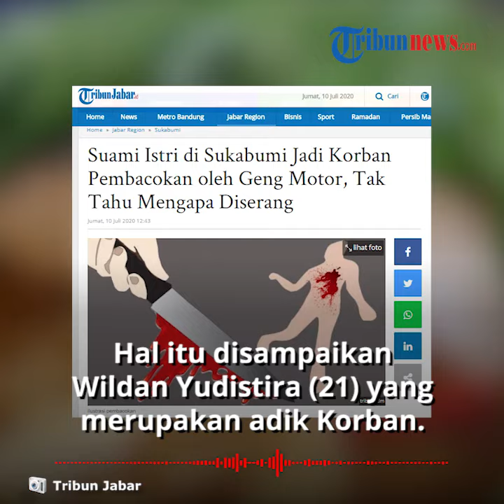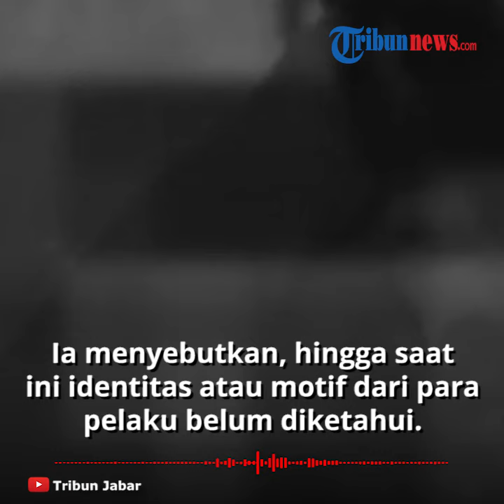Geng Motor Bacok Pasutri Muda di Nyalindung, Sukabumi, Korban Tak Tahu Mengapa Diserang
TRIBUN-VIDEO.COM - Sekelompok orang yang diduga geng motor tega membacok pasangan suami istri (Pasutri) di Kampung Cipulus, Desa Neglasari, Kecamatan Nyalindung, Kabupaten Sukabumi, Kamis (9/7/2020) malam.

Akibatnya, kedua orang tersebut mengalami luka yang cukup parah di bagian kepala.

Dikutip dari TribunJabar.id, Wildan Yudistira (21) adik Korban, menjelaskan kejadian tersebut bermula saat kakaknya bersama suami tengah nongkrong bersama dua orang temannya

Pasangan suami istri itu diserang oleh para pelaku pada Kamis (9/7/2020) sekitar pukul 21.30 WIB.

"Namun tepat pada pukul 21.30 WIB sekelompok geng motor tiba-tiba muncul dan lansung menyerang kakak saya bersama suaminya dengan menggunakan senjata tajam ke arah bagian kepala," ucapnya

Sementara itu, Kapolsek Nyalindung AKP Aguk Khusaeni membenarkan adanya kejadian pembacokan dua orang warga yang dilakukan oleh sejumlah oknum anggota genk motor.

"Akibat penyerangan yang diduga dilakukan oleh okum geng motor itu, korban mengalami luka yang cukup serius di bagian kepala, dan langsung dibawa ke RSUD R. Syamsudin," katanya

Ia menyebutkan, hingga saat ini identitas atau motif dari para pelaku belum diketahui, dan saat ini, pihaknya sudah melakukan penyelidikan serta meminta sejumlah kerangan saksi.

Sementara itu, Humas RSUD R. Syamsudin Kota Sukabumi, Muhammad Yusuf mengatakan, korban dibawa ke Rumah sakit sekitar pukul 22.00 WIB dan diantar oleh beberapa kerabatnya.

"Kedua mendapatkan dua jahitan, karena mengalami luka yang cukup setis dibagian kepala, hingga saat ini keduanya sudah diperbolehkan pulang," ucapnya. (Tribun-video.com/ Tribun Jabar)

Artikel ini telah tayang di tribunjabar.id dengan judul Suami Istri di Sukabumi Jadi Korban Pembacokan oleh Geng Motor, Tak Tahu Mengapa Diserang,